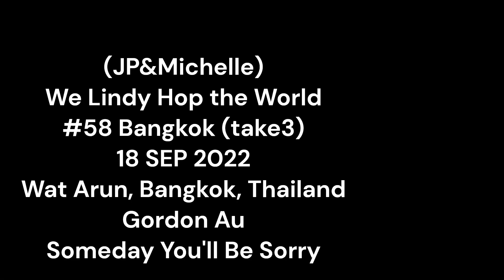We Lindy Hop Bangkok #58 take3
(JP&Michelle) We Lindy Hop the World #58 Bangkok (take3)
18 NOV 2022 Wat Arun, Bangkok, Thailand
Gordon Au - Someday You'll Be Sorry

JP & Michelle  / 미쉐르 & JP馬군